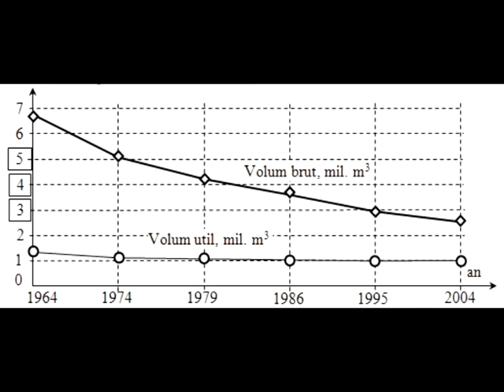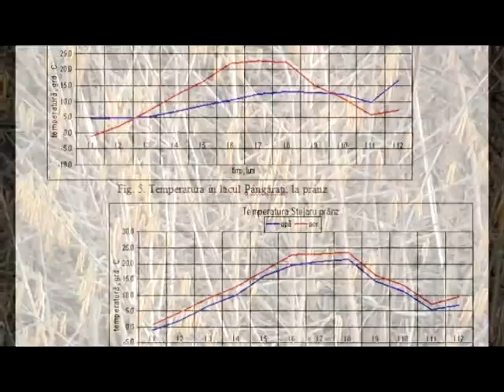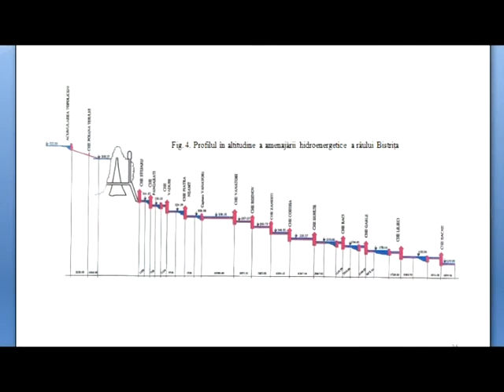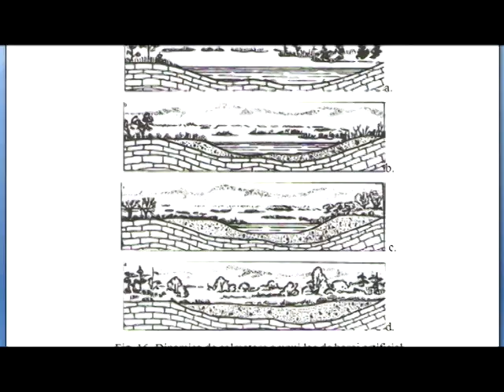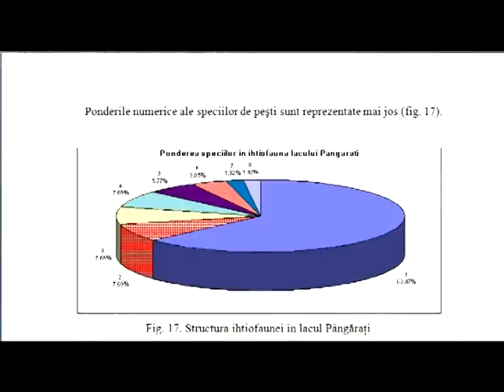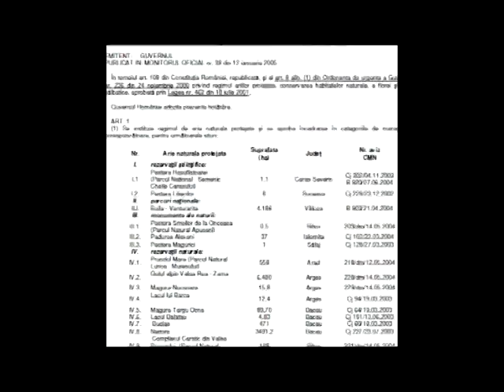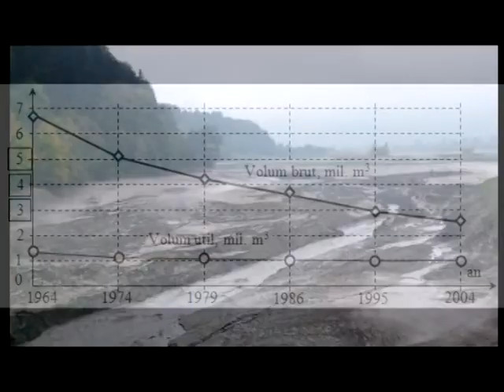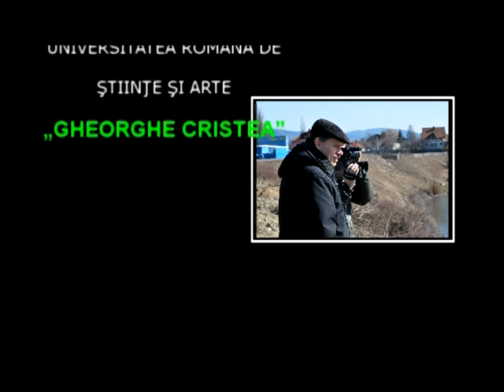DELTA DE LA MUNTE .mpg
Lebede pe lacul Pangarati.
Un proiect de protejare si ecologizarea mediului inconjurator